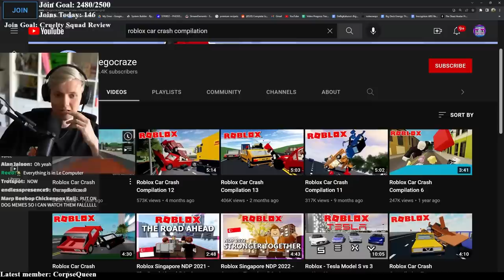Roblox Car Crash Compilations Are Insane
siri play roblox oof